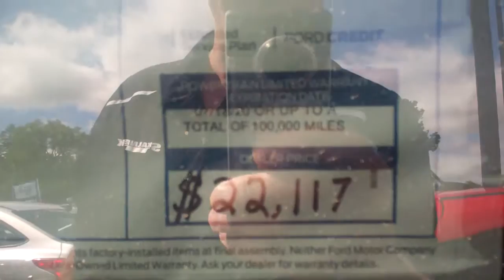2013 Ford Escape for Jason by Lance Richardson at Skalnek Ford